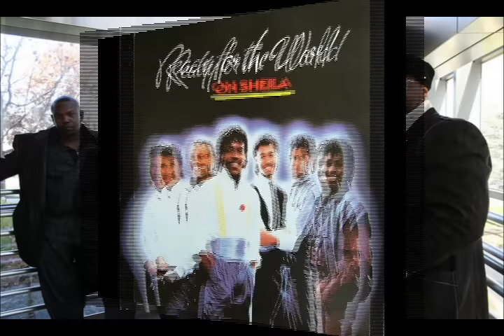Ready For The World- "Oh Sheila" (The Polish Ambassador Remix)